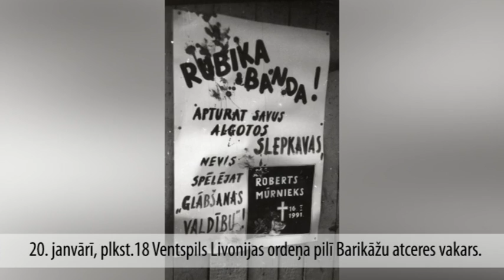Ventspils Livonijas ordeņa pilī notiks Barikāžu atceres vakars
Otrdien, 20. janvārī, plkst. 18.00 Ventspils muzejs sadarbībā ar Kultūras centru Livonijas ordeņa pilī gaida tos, kuriem barikāžu laiks pirms 24 gadiem saistās ar personīgām atmiņām, gan arī tos, kuri šādas atmiņas ir tikai dzirdējuši.